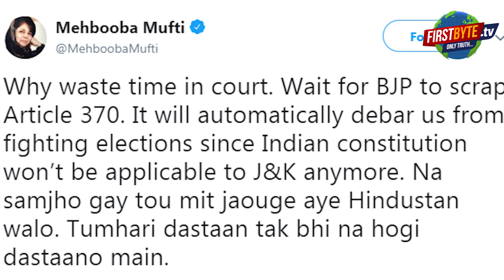जम्मू कश्मीर में 28 हज़ार और अतिरिक्त सैन्य बल भेजे, हाई अलर्ट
जम्मू-कश्मीर में धारा 370 और 35 ए पर संकट के बादल, मुफ्ती की धमकी- खत्म कर देंगे हिन्दुस्तान।